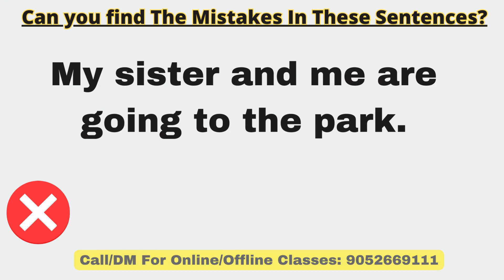Can You Find The Grammar Mistakes In These Sentences?